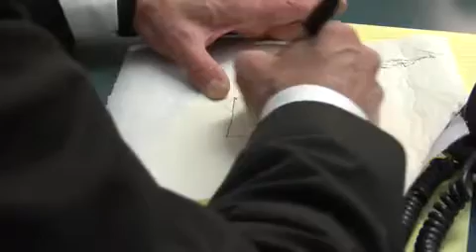BP Spills Coffee